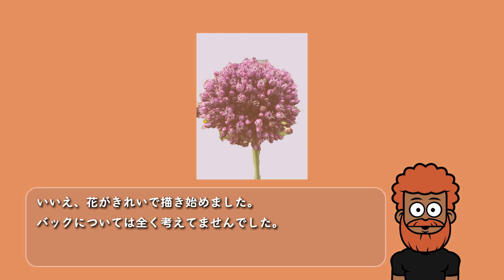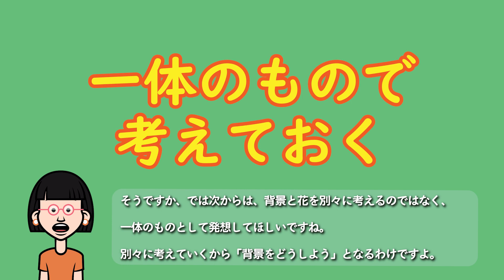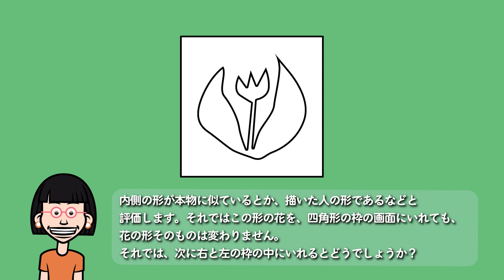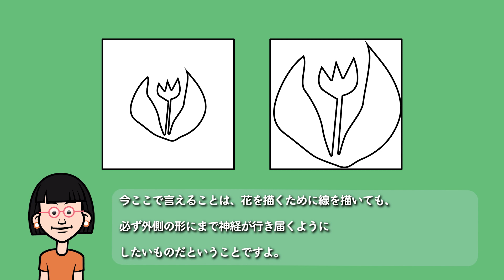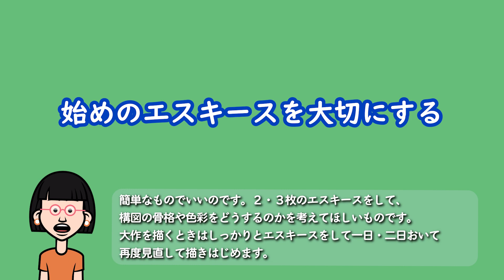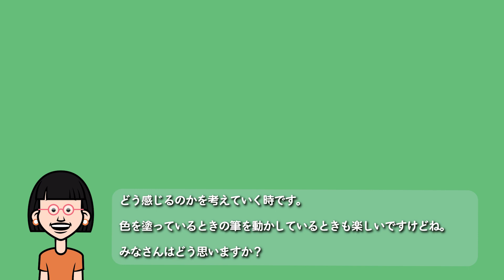【絵を描こう会】背景取扱注意！028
今回は、
絵を描こう会の、会報として昔のものを再利用して動画にしてみました。絵を描く人にはためになる動画だと思います。
内容に、現在とは少し違った見方がある可能性もあります。

This time,
 I made a video by reusing the old one as a newsletter for the Let's Draw a Picture party. I think it's a useful video for people who draw pictures.

Software used
Photoshop
illustrator
Premiere Pro
Character Animator
Garageband (Mac: own music)
VoicePeak